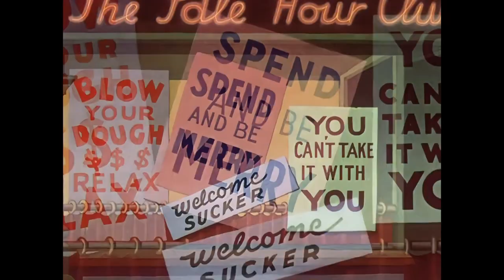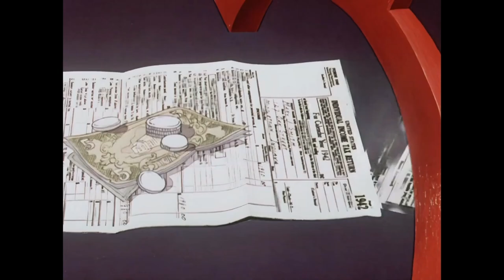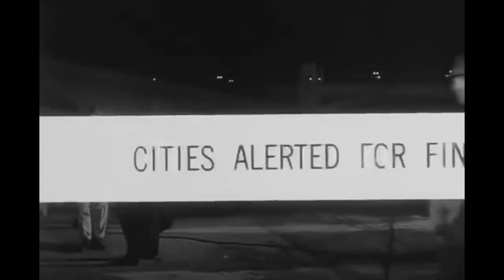OPPENHEIMER PRESHOW MASTER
Commissioned by Cinema Nova, Melbourne to be shown before their presentations of the new film, "Oppenheimer" as a pre-show warm-up for audiences to set the atmosphere for the film.